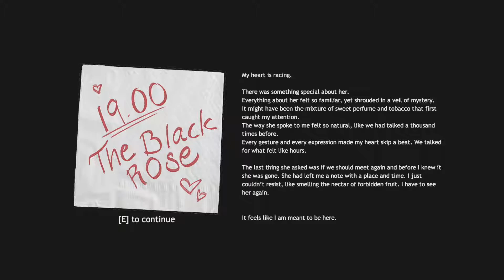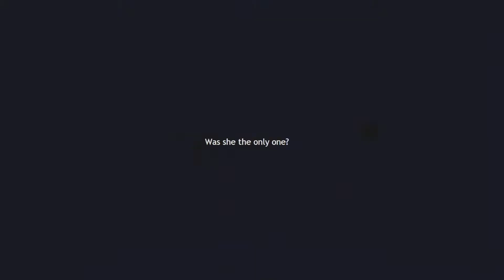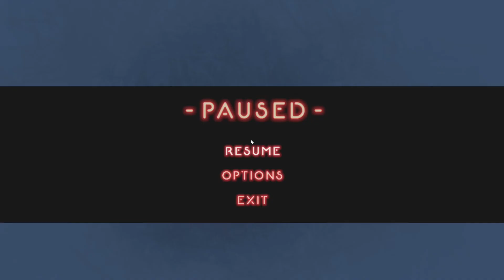[Vidyabum] Black Rose (The Other One)